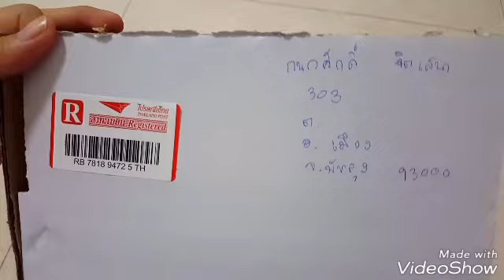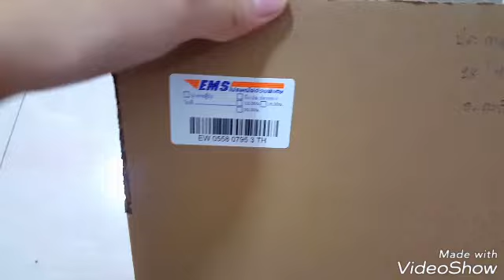แพ๊คพัสดุสกุชชี่20/11/61+ประกาศผลกิจกรรม(ใน Instagram)